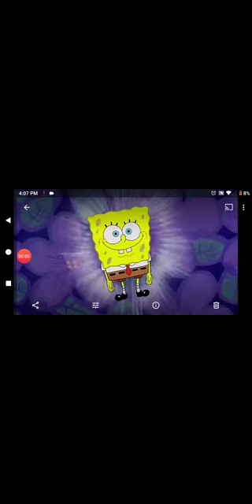Top 8 Cartoon Animated TV Theme Songs!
SpongeBob SquarePants

Bunsen is a Beast

Breadwinners

Pearlie

Spliced

and Mighty MagiSwords